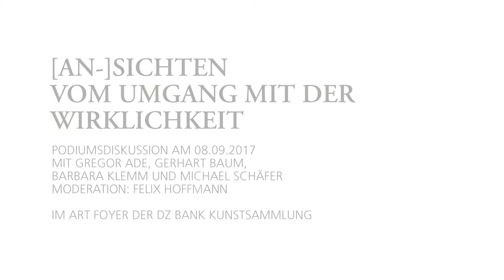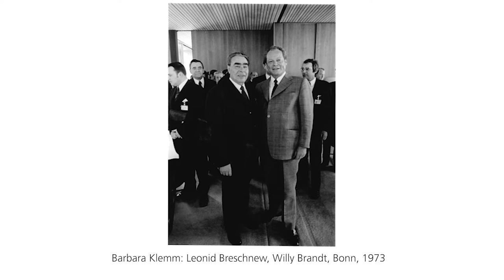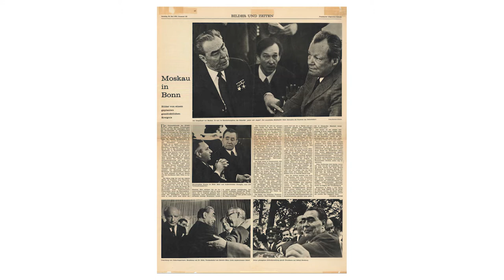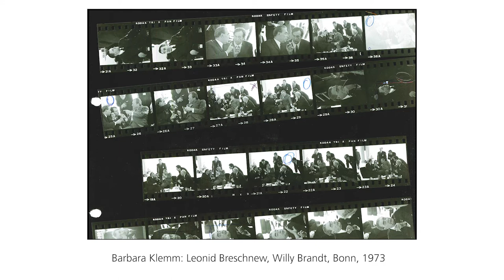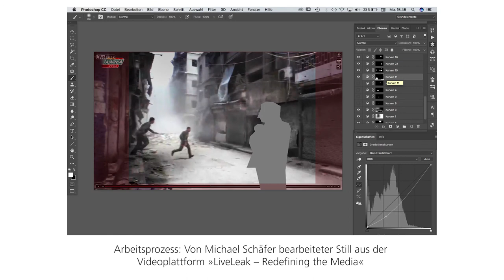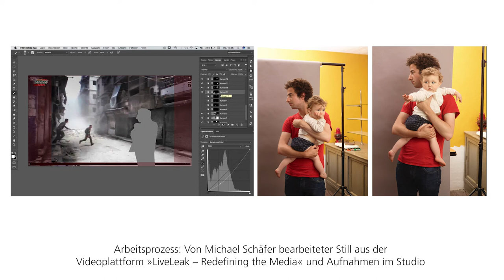Podiumsdiskussion: [AN-]SICHTEN. VOM UMGANG MIT DER WIRKLICHKEIT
Anlässlich der Ausstellung [AN-]SICHTEN. VOM UMGANG MIT DER WIRKLICHKEIT der DZ BANK Kunstsammlung fand am 16. November 2017 eine Podiumsdiskussion mit Gregor Ade (Brand Consulting), Gerhart Baum (Politiker), Barbara Klemm (Redaktionsfotografin / Künstlerin), Michael Schäfer (Künstler) statt.
Moderation: Felix Hoffmann (Kunsthistoriker und Hauptkurator C/O Berlin Foundation). Mit einem Impulsvortrag von Thomas Rietschel.

Im Podium wird der Umgang mit Fotografie aus der Sicht unterschiedlicher Akteure diskutiert. Für alle Podiumsteilnehmer stellt die Fotografie ein wichtiges Medium in ihrer Arbeit dar. Der Politiker wird durch die Kamera beobachtet und nutzt selbst Bilder, so zum Beispiel während des Wahlkampfes. Die Redaktionsfotografen versuchen durch ihre Bilder eine größtmögliche Annäherung an die Realität zu gewährleisten und können doch nur einen Ausschnitt zeigen. Auch um Marken zu entwickeln ist das Bild unablässig. Für beide anwesend Künstler ist die Fotografie ihr Medium des Ausdruckes, jedoch gehen sie ganz unterschiedlich damit um.